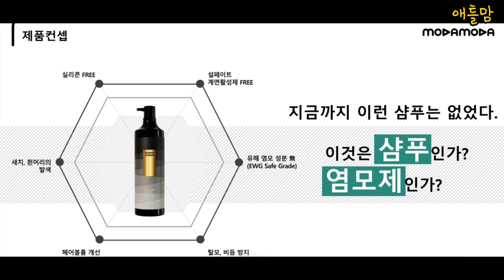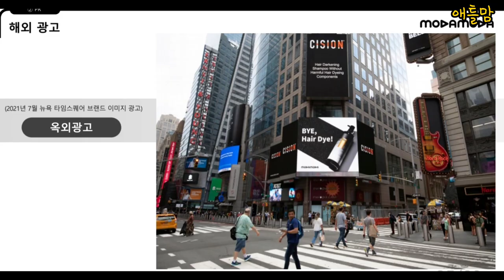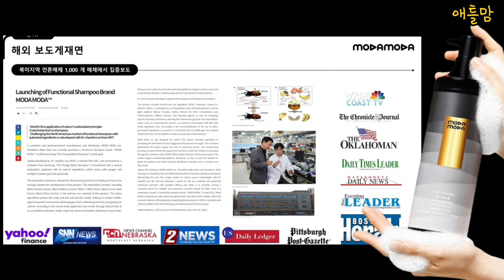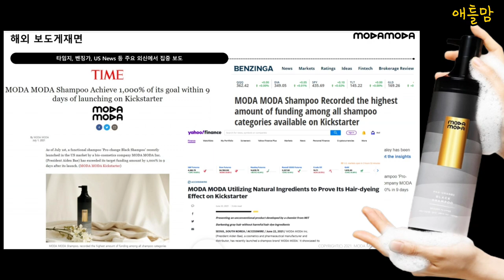흰머리 고민 끝~모다모다 샴푸 공짜 선물. 퀵스타터 참여자에게 드립니다. 흰머리를 흑갈색으로 변화시키는 청춘샴푸, 나쁜 염색약들 다~사라져. MODAMODA SHAMPOO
흰머리 고민끝~모다모다 샴푸 선물로 받으세요.
킥스타터 주문 취소 되어서 안타까웠어요.
그런데
모다모다 회사에서 메일이 왔습니다.
퀵스타터 주문 하셨던 분들께 무료로 1통씩 보내주신데요.
얼른 신청하세요.
스팸 처리 되었을 경우
아래 링크로 신청하세요.

*모다모다 공식몰 그랜드오픈은 예정대로 8월 2일에 진행됩니다.
*이메일은 받지 못하신 고객분들께서는 스팸메일함 확인 부탁드립니다.

로 배송 받는분의 성함, 킥스타터 구매 이메일 주소, 배송 받으실 주소, 도시, 주 (지역), 우편번호, 전화 번호, 배송 관련 추가 사항 등 을 보내주시기 바랍니다.*

(모다모다 홈페이지 공식 내용)

*modamoda_hair
킥스타터를 이용해주신 고객님께 킥스타터 캠페인의 취소로 너무 많은 불편을 끼쳐 드린 점 다시 한번 사과드립니다.
지난주에 안내드린대로 저희는 킥스타터 측과 소통하여 문제 해명을 위해 노력하였습니다.
그러나 세계 최초의 제품만을 보여주어야 하는- 킥스타터의 기본규정에 맞지 않아 동일상품의 재오픈은 어렵고 다른 신제품으로의 오픈만 가능한 것으로 확인을 받았습니다.
구매하신 제품을 킥스타터에서 동일한 조건에 다시 열어드릴 수 있는 방법이 없어서, 저희는 킥스타터 펀딩에 참여에 참여해 주셨던 모든 분들께 모다모다의 정품 1병을 선물로 보내드리고자 합니다.
킥스타터 가입 시 사용하셨던 이메일로, 배송정보 확인을 위해 구글 설문 URL을 보내드렸습니다. 보내드린 설문에 성함, 배송받으실 주소와 연락처, 우편번호 등을 기입해 주시면 배송지가 수집되는 대로 최대한 빠르게 보내드릴 예정이며, 이에 소요되는 운송료 또한 저희가 100% 부담하겠습니다.
많은 불편을 감수하시면서 끝까지 따뜻한 응원을 보내주신 고객 여러분들께 진심으로 감사드리며, 기다려주신 마음에 보답드리기에는 너무 작은 성의이지만 진정으로 사죄하고자 하는 저희의 진심을 담은 선물이오니 널리 헤아려 주시길 부탁드립니다.
어제의 부족함을 딛고 일어나 오늘보다 더 나은 내일의 모다모다를 만들어 가기 위해 최선을 다하겠습니다. 감사합니다.